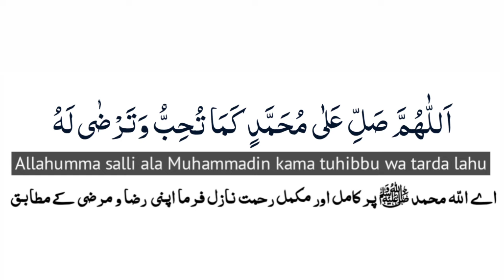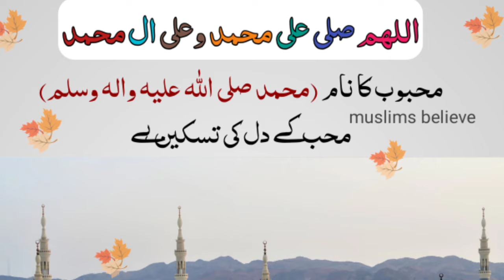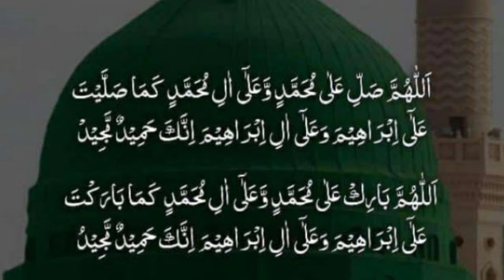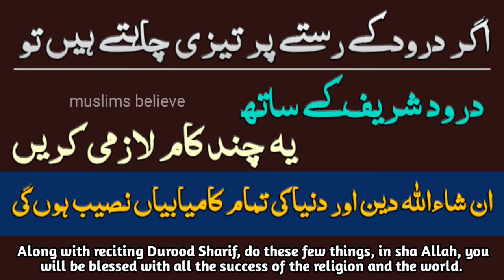do these things with durood sharif and get more benefits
Durood Sharif ki fazilat o barkat ke bht kamalat hain. Darood sharif ke sath ye amal lazmi krain ye cheezain bhi apni life ka hissa bna lain. Or kamal barkat dekhain. Roohaniyat me bht izafa hoga,  achi achi niyat ke sath durood o salam parhain makhalooq ki khidmat krain mhbt se durood parhain or bht faiz hasil krain deen o duniya ki barkat paye.